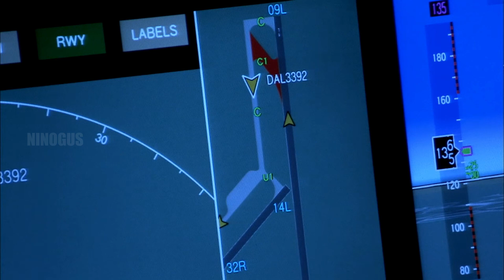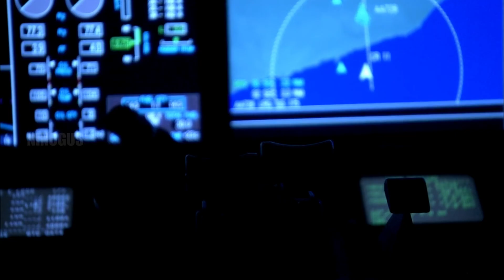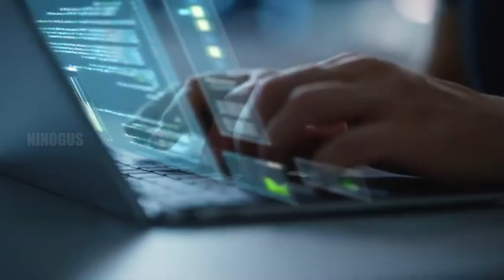The Role of AI in the Future of Aviation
AI plays a crucial role in the aviation industry, helping to enhance efficiency, safety, and passenger experience. In aircraft operations, AI is used in automatic flight systems that optimize flight routes, account for weather conditions, and regulate altitude and speed. Additionally, AI technology is applied in predictive maintenance, where data from aircraft sensors is analyzed to predict potential damage or technical issues, allowing for early maintenance and preventing technical failures. On the customer experience side, AI enhances services by providing tools like chatbots that assist passengers with ticket bookings, flight schedules, and personalized service recommendations based on passenger preferences. In air traffic management, AI helps air traffic controllers efficiently manage aircraft in the sky, reducing potential congestion or accidents, and improving safety. Furthermore, AI is used in airport security systems to detect threats such as explosives or other hazardous objects. Equally important, AI analyzes big data generated by airlines and airports, helping to optimize operations, reduce costs, and increase operational efficiency. Finally, AI is applied in flight simulators for pilot training, allowing them to practice in extreme conditions and emergency situations. With its various applications, AI has become an integral part of supporting progress and innovation in the aviation industry.